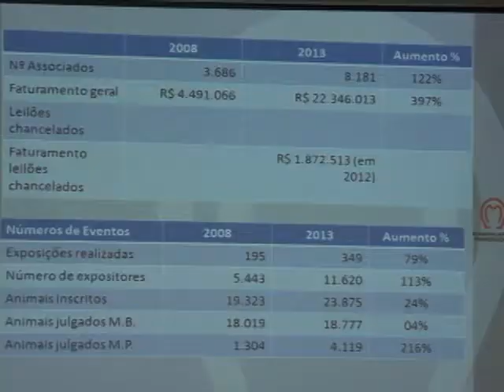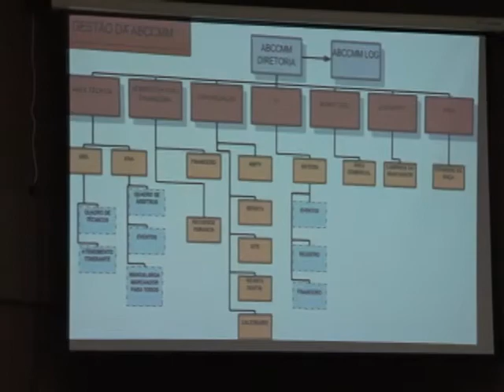SEMINÁRIO NORDESTINO MM ABCCMM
Os números comprovam: o Mangalarga Marchador é hoje a terceira maior raça de equínos do mundo. Beneficiou, direta ou indiretamente, cerca de seiscentas mil pessoas só em 2013, ano em que foram realizados 260 eventos oficiais. Média de 21 por mês, ou seja, 5 por semana. Uma raça tão grande precisa estar unida e coesa. Estabelecendo padrões e regras a serem observadas em todo o país. / Foi com esse objetivo que a ABCCMM promoveu um seminário com criadores nordestinos. / O repórter Ronny Rodrigues acompanhou.